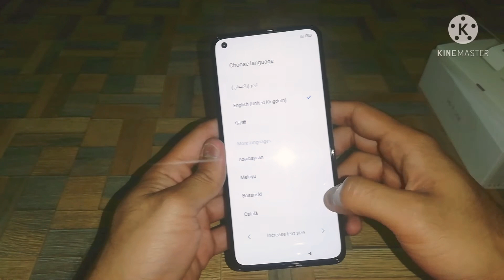Xiaomi Mi 11 Lite | Unboxing | Boba Black | First Look | Accessories | 44000 PKR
Hey Guys, Unboxing Of Xiaomi Mi 11 Lite Boba Black without any talking, just pure unboxing experience and first hands on look. Retail price is 44000/- PKR